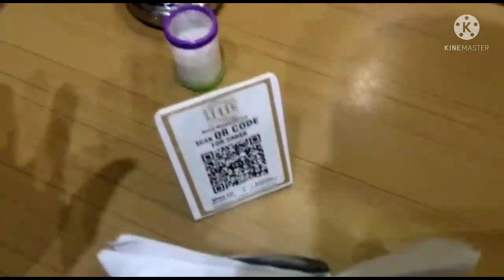my first vlog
my first blog kesa lga please jarur btana